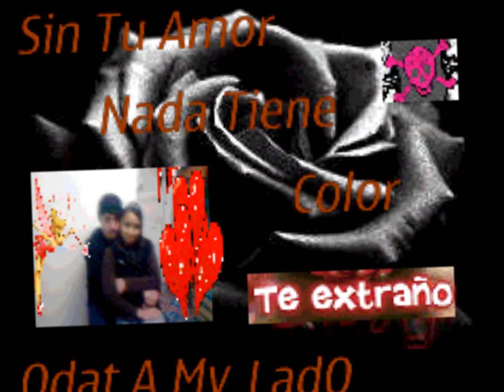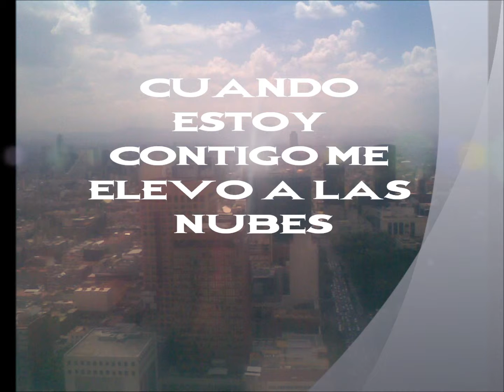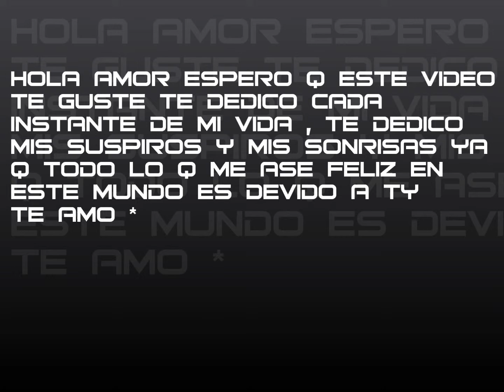CLAUDIA Y NOE .FELIZ ANIVERSARIO.wmv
fotos feas de niños feos que estan bieeeeen enamorados.!

SSS..ME BRILLA LA ENVIDIA VERDAD)
aki esta tu video hermanita,cuidense muxo y ke sean bien felices!